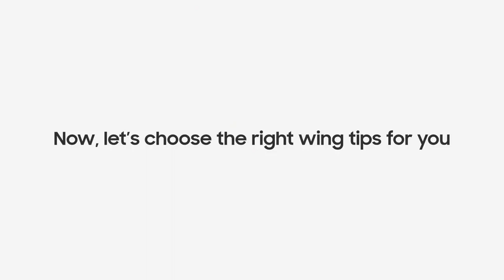Galaxy Buds Live Getting the perfect fit : Samsung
Meet Galaxy Buds Live! The all-new earbuds, with an iconic shape and ergonomic design, that is designed to tune in to every moment. Here's how you can get the perfect fit for all-day comfort, with less fatigue.